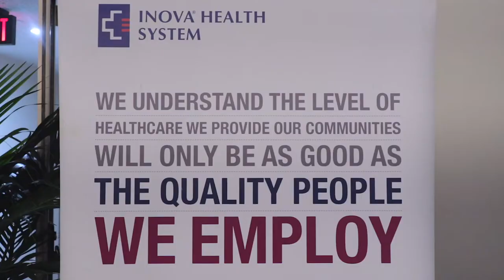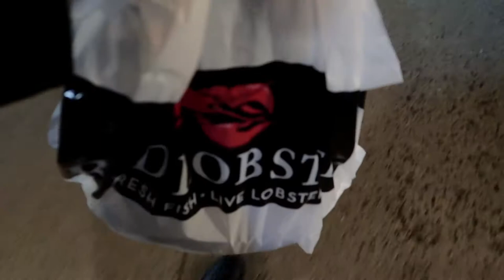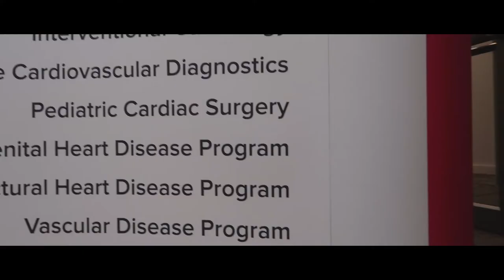You asked for it! | VLOG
You've been asking to see more of my live speeches, magic shows, etc. Here's an extended clip of some of the points in my keynote speech, delivered at the Inova Heart & Vascular Institute's annual Patient Experience conference. Click SHOW MORE for links.

Hey there! I'm Brian Miller, and I'm a Connecticut based magician, comedian, motivational speaker, and musician. Come join me in my travels to entertain and inspire across the globe.

CAMERAS
-Canon EOS M6
-Daily lens: 11-22mm
-Low light lens: 22mm f/2
-Canon G7X mark ii
-GoPro Hero 5 Black
-Panasonic 4k camcorder

AUDIO
-Tascam DR05 audio recorder
-Pannovo lavalier
-Rode VideoMicro

ACCESSORIES
-Sling bag
-USB backpack
-Bendy tripod

Send stuff to:
Brian Miller Magic